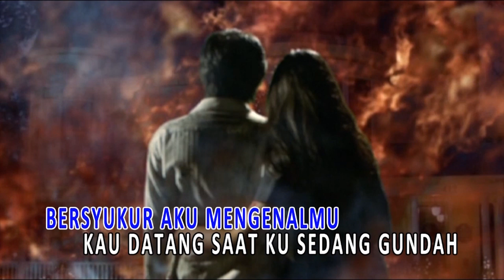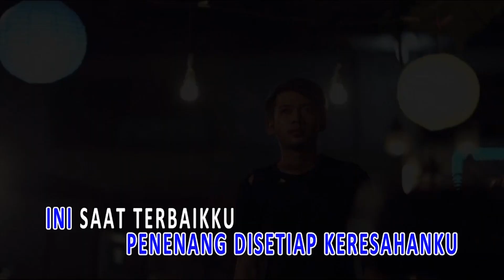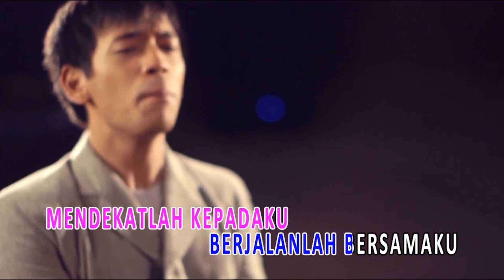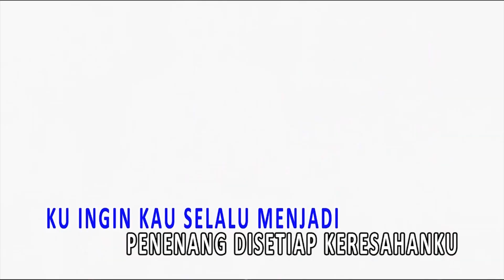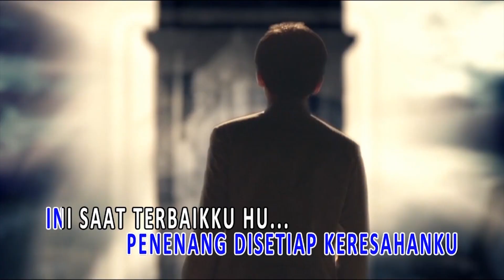D'MASIV - Saat Terbaik (Official Karaoke Video) | No Vocal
Official Music Video by D'MASIV performing Saat Terbaik
Song & Lyrics : Rian D'MASIV

Lirik

Bagaimana semua ini bisa
Terjadi dalam kehidupanku
Bersyukur aku mengenalmu

Kau datang saat ku sedang gunda
Saat hidupku tak tentu arah
Bahagianya aku memilikimu
Inilah saat terbaikku
Mengabdikan cinta hanya padamu
Kuingin kau selalu menjadi
Penenang di setiap keresahanku

Ini saat terbaikku
Kau datang saat ku sedang gundah
Bahagianya aku memilikimu

Ini saat terbaikku

Mendekatlah kepadaku
Berjalanlah bersamaku
Inilah saat terbaikku

Contact person Artist Management Musica Studio's (D'MASIV) :
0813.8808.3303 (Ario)